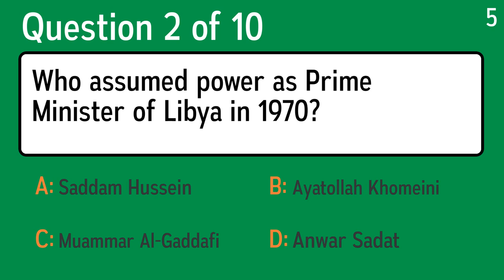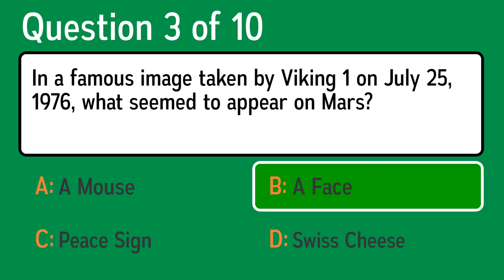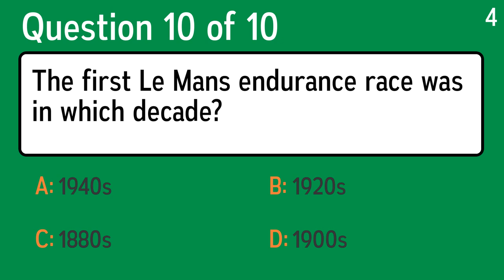HARD History Quiz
Question 1: Meaning Majority Party, what did Lenin call his minority faction, because it had briefly held editorial control of a newspaper called Iskra (Spark)?
 Answer a: Bolsheviks
 Answer b: Caviars
 Answer c: Cosmonauts
 Answer d: Cossacks

Question 2: Who assumed power as Prime Minister of Libya in 1970?
 Answer a: Muammar Al-Gaddafi
 Answer b: Saddam Hussein
 Answer c: Ayatollah Khomeini
 Answer d: Anwar Sadat

Question 3: In a famous image taken by Viking 1 on July 25, 1976, what seemed to appear on Mars?
 Answer a: A Mouse
 Answer b: Swiss Cheese
 Answer c: A Face
 Answer d: Peace Sign

Question 4: In which year was the first atomic bomb dropped on Hiroshima?
 Answer a: 1950
 Answer b: 1948
 Answer c: 1944
 Answer d: 1945

Question 5: Lego patented a design for plastic bricks in which country in 1958?
 Answer a: France
 Answer b: Denmark
 Answer c: China
 Answer d: United States

Question 6: Who did Mao Zedong lead in the "Long March" in 1934-35?
 Answer a: Chinese Refugees
 Answer b:  German Army
 Answer c:  Chinese Nationalist Army
 Answer d:  Chinese Red Army

Question 7: In which US state can you visit the American Museum of Natural History?
 Answer a: Pennsylvania
 Answer b: New York
 Answer c: Massachusetts
 Answer d: Ohio

Question 8: Elizabeth II is the eldest daughter of whom?
 Answer a: George I
 Answer b: George VI
 Answer c: George V
 Answer d: Edward VIII

Question 9: Who was Aldo Moro?
 Answer a: Italian Prime Minister That Was Killed
 Answer b: Italian Actor Won Oscar In 1997
 Answer c: Head Of Olympic Committee In The 90's
 Answer d: One Of The Three Tenors

Question 10: The first Le Mans endurance race was in which decade?
 Answer a: 1880s
 Answer b: 1940s
 Answer c: 1900s
 Answer d: 1920s